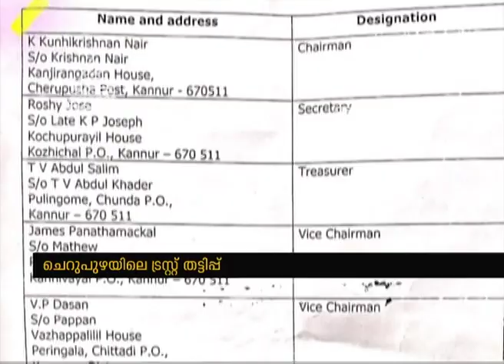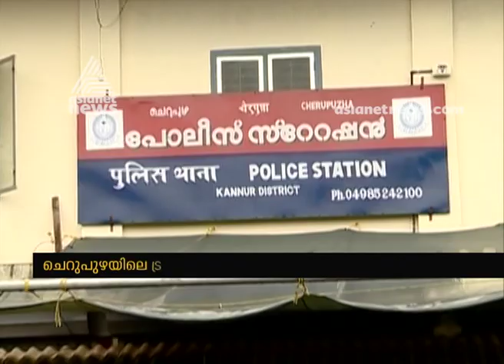More Financial irregularities found in K. Karunakaran Smaraka Trust | FIR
More Financial irregularities found in K. Karunakaran Smaraka Trust